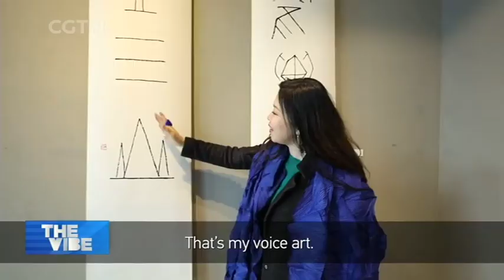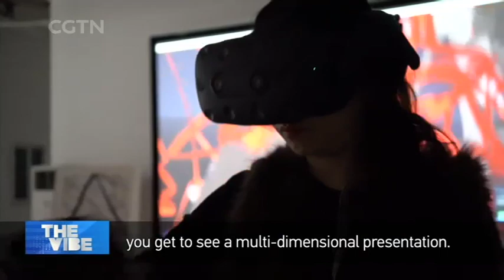Artist Dai Wenhua Mixes Visual Art with Voice and Technology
BREAKING LIMITATIONS